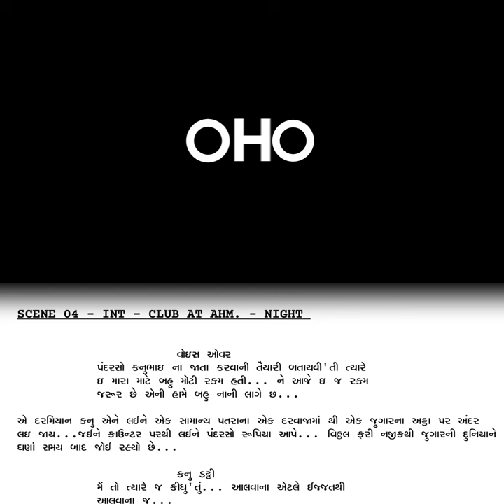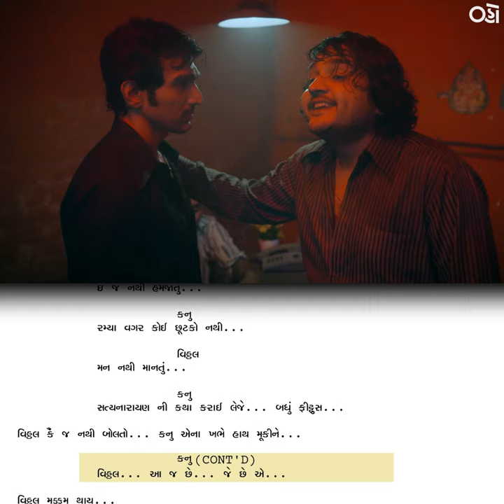Vitthal reunites with Kanu | Script to Screen | Vitthal Teedi | Pratik G | Abhishek J | Oho Gujarati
Where Vitthal Teedi and Kanu Datti reunite under grave circumstances

All episodes of Vitthal Teedi are streaming exclusively on Oho Gujarati